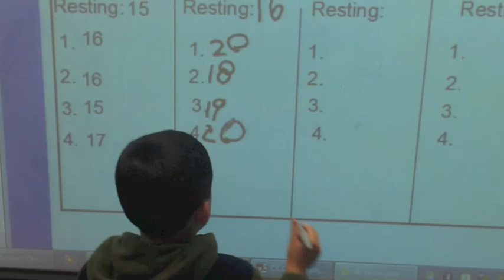What I've learned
Benteen Elementary School, Kindergarten 2013